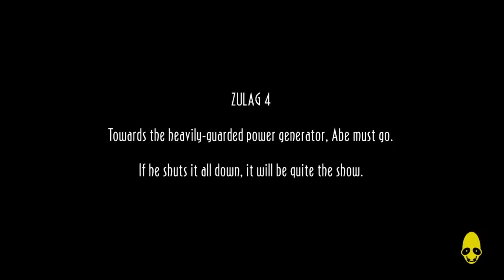Episodes - Oddworld: New N Tasty Ep. 31 "They're all dead"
Follow me to freedo-*explosion*